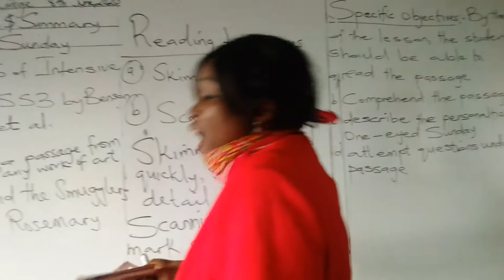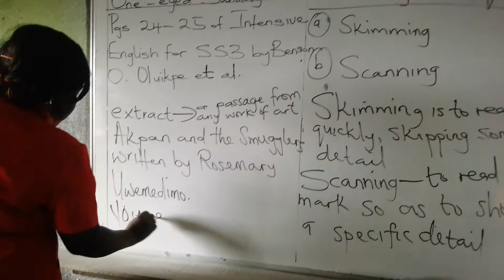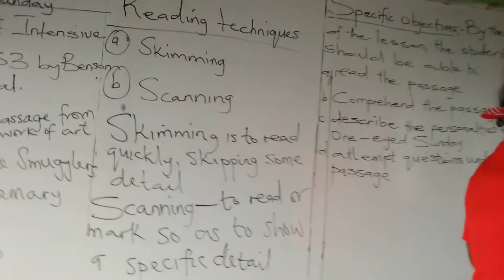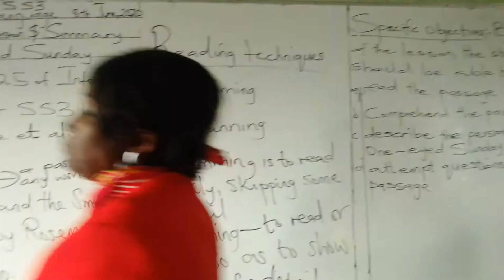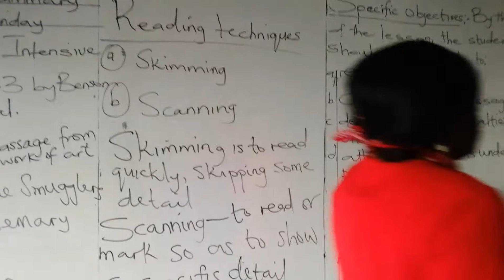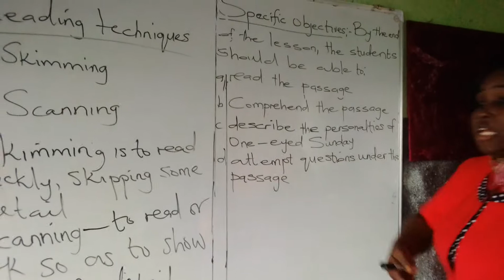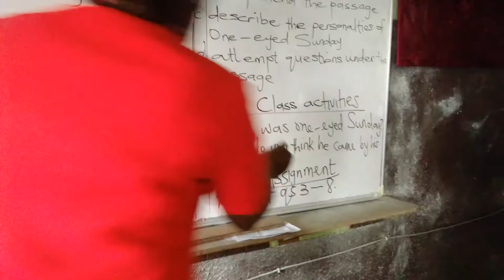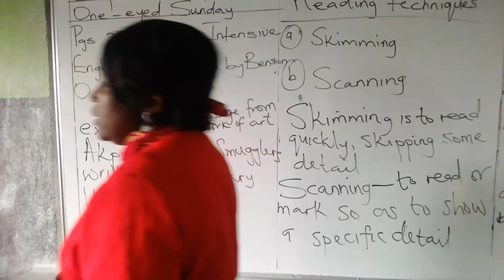UNIBEK SS3 REVISION - SUBJECT ENGLISH LANGUAGE & TOPIC COMPREHENSION AND SUMMERY LESSON 2 PART 2